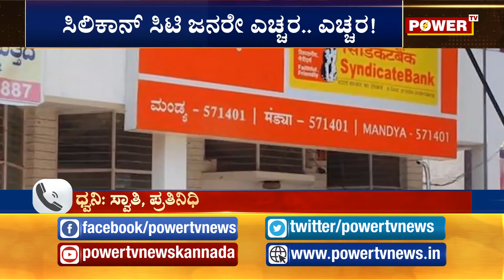ಬ್ಯಾಂಕ್ ನೌಕರರ ಸಂಘಟನೆಗಳಿಂದ 2 ದಿನ ಮುಷ್ಕರ| Bank Strike